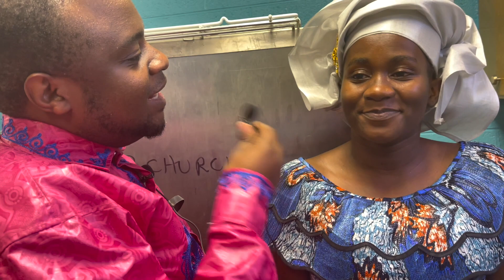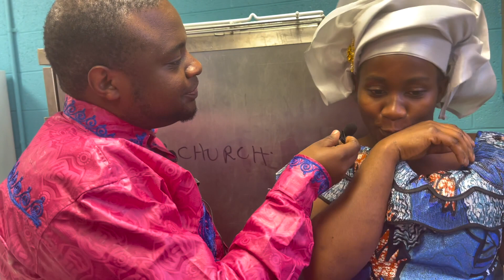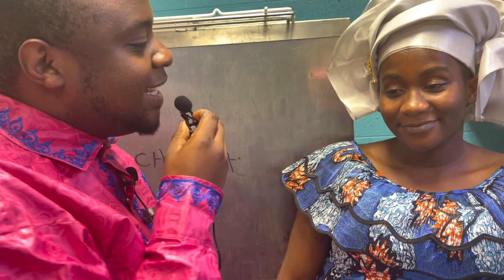2023 MWAKA MPYA NA MAMBO MAPYA// KUMEKUCHA